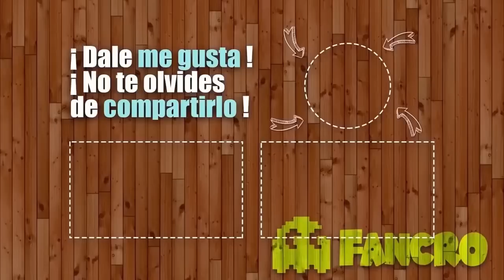Maroon 5 - Girls Like You - Cover perros (Music video)